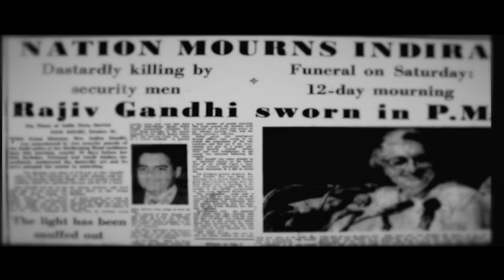Write Feelings by Suresh Pattali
About the Book -:
News today is sensational, fast and often fake — attributes Suresh has been taught and trained to avoid. But there is the fourth attribute to the news that journalists don’t wear on their sleeves. It defies all stereotypical notions associated with the profession. Emotion, it is. Newsmen are reckoned to be detached and untouched. Almost Zen-like. They are the ones who can cover a gruesome tragedy and then head straight out to have a hearty meal. On many levels, the intrepid journalist is not much different from a beat cop: Both encounter the worst of mankind. Both are exposed to the scum of the world. Both put on a brave face, admirably reticent to tragedies and comedies. But beneath the façade, there is a beating heart — one that pines for that little girl who was raped and murdered; one that sobs for that beautiful woman whose husband was murdered by her own father; and one that prays for the safety of those twelve hapless boys trapped in a flooded cave in Thailand. Write Feelings is all about this. It brings out the emotion that Suresh had bottled up during four decades of his journalistic existence. These are words that the heart refuses to say out loud but gush out in the comfort of solitude. A cathartic release.

About the Author -:
Suresh Pattali is a veteran journalist who has worked with several Indian and international newspapers. Based in Dubai, he presently works as the Senior Editor of a UAE national daily. His career spanning 40 years has produced a few world exclusives, including the first comprehensive interview with Aung San Suu Kyi after the Myanmar leader was released from 15 years of incarceration. His exclusive reportage about the sad predicament of dozens of Indian nurses taken a hostage in Iraq by militants in 2014 spurred New Delhi to launch a daring rescue mission. Suresh has been awarded twice in Dubai for best feature writing. He also has a sharp eye for visuals which has earned him several international awards in photography.